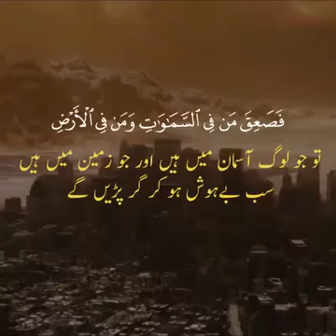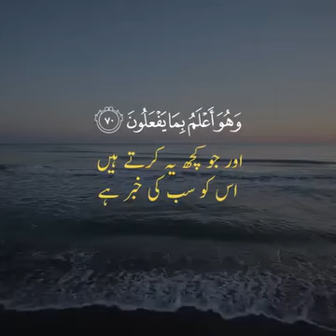Quran Ayat Like Share and subscribe